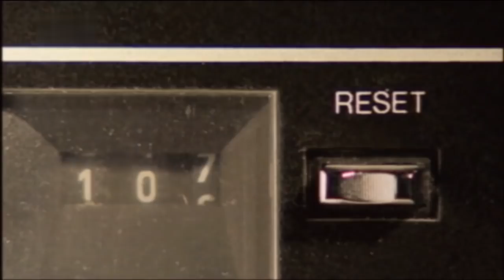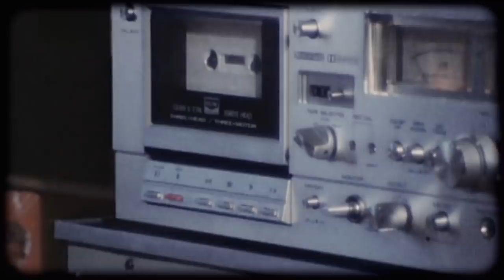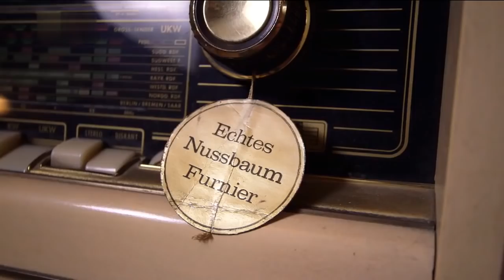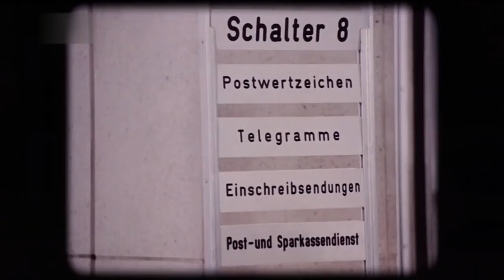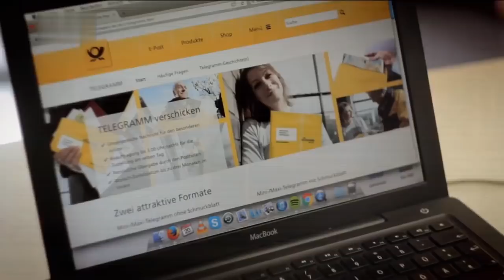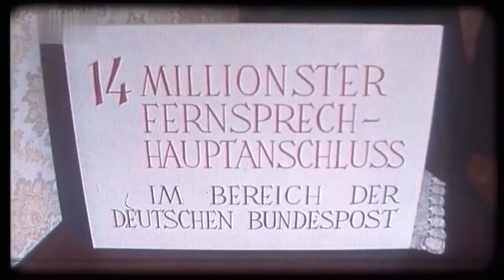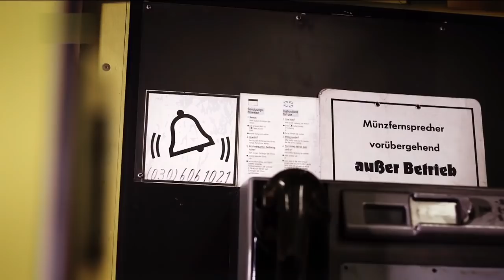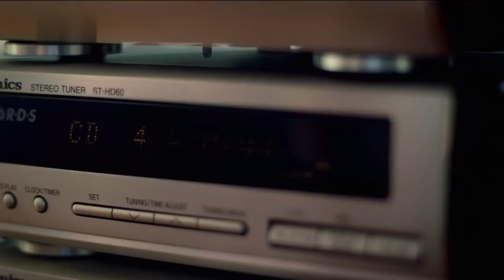Das war dann mal weg - Telefonzellen Telegramme und mehr - HD - Doku - Zeitgeschehen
Ein Streifzug durch die Geschichte genialer Erfindungen, die unseren Alltag lange Zeit aufregender und schöner machten - und die heute dennoch verschwunden sind.

Die Doku weckt Erinnerungen an die Zeit mit LP, Kassette und Walkman, erzählt aber auch die Geschichte älterer Erfindungen wie der Telegrafie, der Telefonzelle oder der Bildröhre. Und sie erklärt, warum eine tolle Idee der Bundespost ganz schnell wieder verschwand.

BTX, was war das noch gleich? "Das war dann mal weg" widmet sich auf unterhaltsame und informative Weise ausgestorbenen Dingen aus unterschiedlichen Lebensbereichen. Wie funktionierte ein Fernschreiber? Und was hat ein Bleistift mit einer Musikkassette zu tun?
Text: ZDF

Die hier gezeigten Beiträge, Filme dienen ausschließliche der Bildung, Weiter- und Fortbildung.
Evtl. Werbung wird von den Produzenten der Beiträge initiiert.